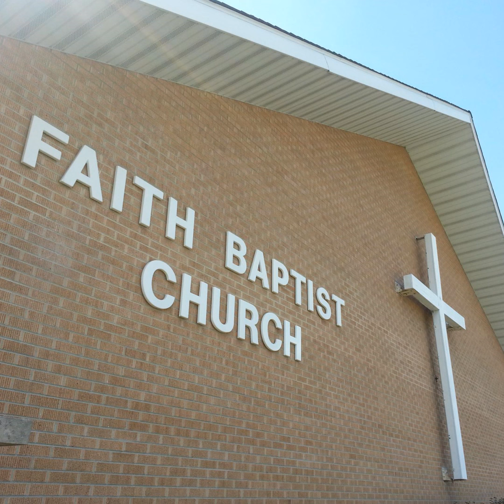"Living By our Convictions" (Daniel 1)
The morning service at Faith Baptist Church on 10.29.23.